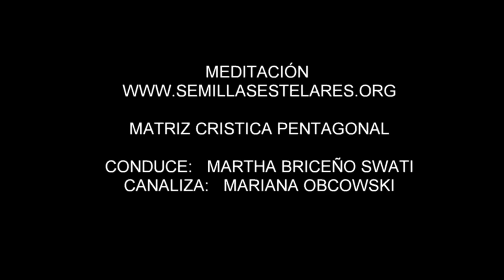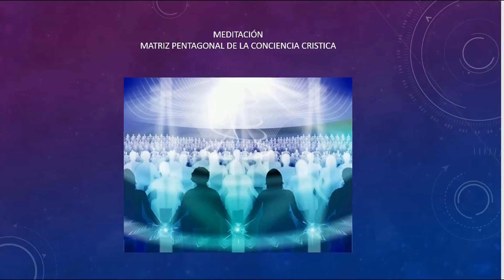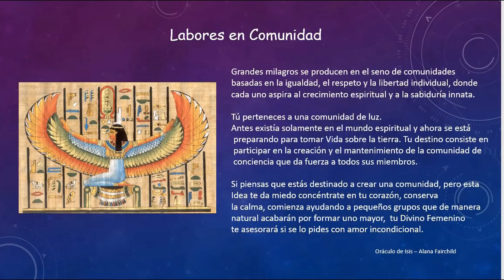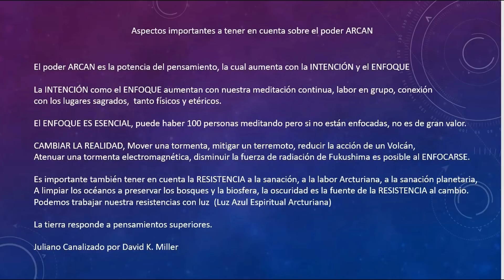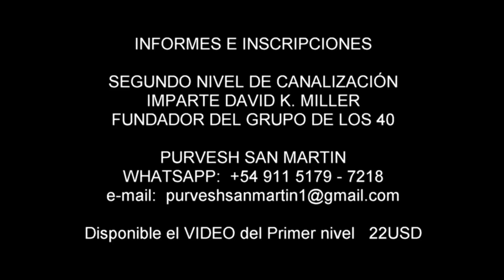NAVES ARCTURIANAS EN LA SANACIÓN PLANETARIA Y HUMANA. MEDITACIÓN. MARTHA BRICEÑO SWATI.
Los ARCTURIANOS comparten su Tecnóloga Espiritual a la humanidad para ayudar en el equilibrio se los campos electromagnéticos de la tierra, para el restablecimiento y sanación dela misma. Igualmente la misma tecnología que se aplica en la Tierra, es aplicada en el Ser humano que desee conocer y recibir su ayuda.